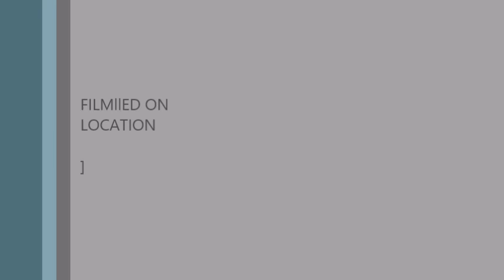CARMON 2016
20 inch stainless faerie made for indoor or outdoor display